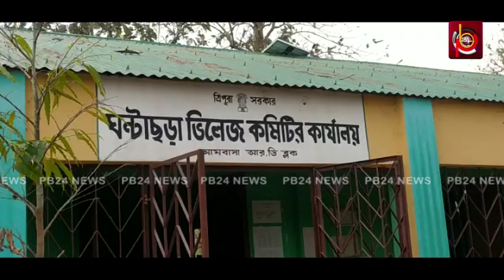ঘর প্রাপকের নাম তালিকা থেকে বাদ দেওয়ায় ভিলেজ কার্যালয়ে তালা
বুধবার আমবাসা ঘন্টাছড়া ভিলেজ কার্যালয়ে তালা ঝুলিয়ে দেয় এলাকাবাসী। গত কয়েকদিন আগে ৭৮ জন বেনেফিশিয়ারি নামে ঘরের অনুমোদন আসে। এক সপ্তাহের মধ্যে ৮ জনের নাম বাতিলের সিদ্ধান্ত নেয় ঘন্টাছড়া ভিলেজ কমিটি। এই অভিযোগে এলাকাবাসী ভিলেজ কমিটি কার্যালয়ে  তালা ঝুলিয়ে দেয়। তাতে তালাবন্দি থাকেন পঞ্চায়েত সচিব সহ অন্যান্য কর্মীরা। ঘটনার খবর পেয়ে ছুটে আসে ভারপ্রাপ্ত বিডিও সহ বিশাল পুলিশবাহিনী। যদিও পরবর্তী সময় বিষয়টি সুরাহা করার আশ্বাসে তালামুক্ত হন তারা।